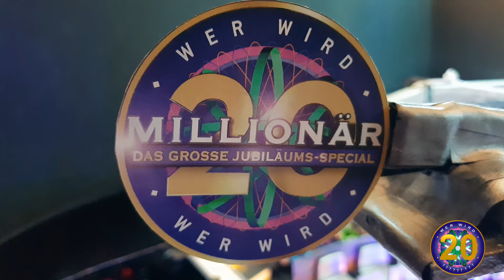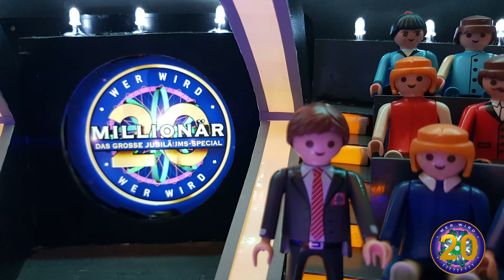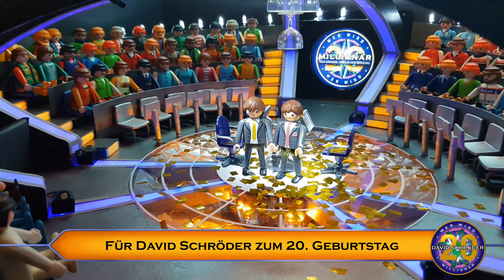Wer wird Millionär? Miniaturstudio - Sondersendung für David Schröder 4K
Wer wird Millionär? - David Schröder wird 20 Jahre alt.

Heute am 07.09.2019 wird ein Guter Freund 20 Jahre alt.
Herzlichen Glückwunsch

Ein Dankeschön für die mithilfe gehen an Marvin und Lars.

Ein paar Infos zum Modellstudio:
Erbaut wurde es im April 2009 und hat sich bis heute immer weiter Entwickelt.

Maßstab: 1:35
Größe: 75 cm breit, 65 cm lang und 25 cm hoch
Zuschauerplätze: 100
LED's: ca. 1.181

Freuen Sie sich auf ein Großes Jubiläum.